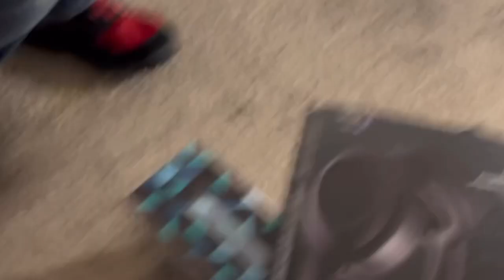[CHALLENGERS] - Puppy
A 505ContactFilm